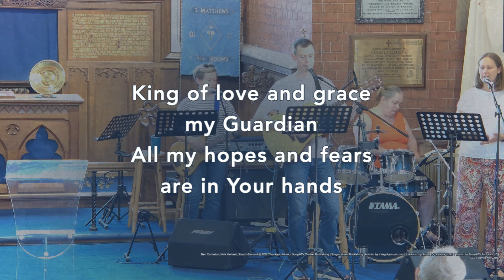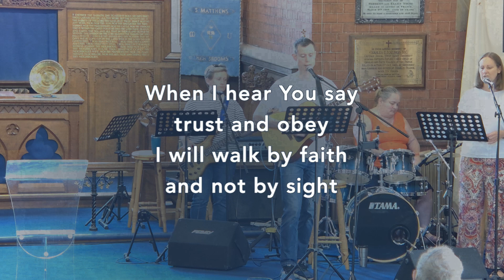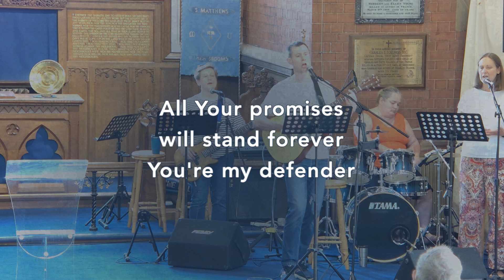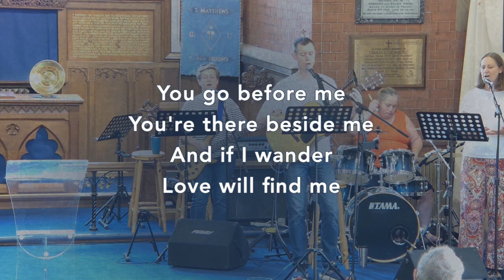Guardian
By Ben Cantelon, Nick Herbert, Stuart Garrard
Copyright - 2012 So Essential Tunes (Admin. by Essential Music Publishing LLC), Spirit Nashville Three (Admin. by Essential Music Publishing LLC), Stugio Music Publishing (Admin. by Essential Music Publishing LLC), Thankyou Music (Admin. by Integrity Music Ltd), Remaining portion is unaffiliated